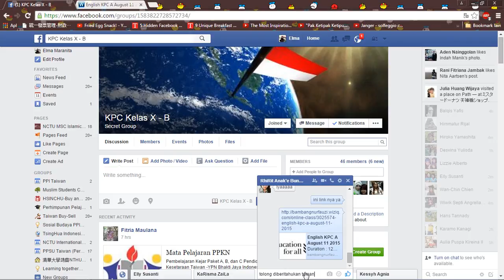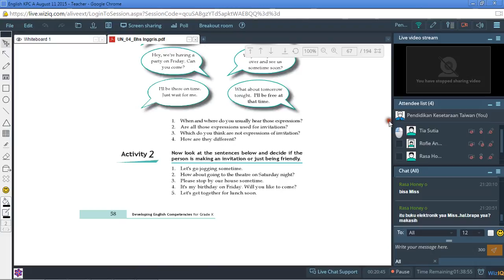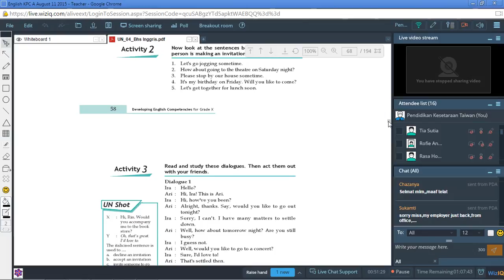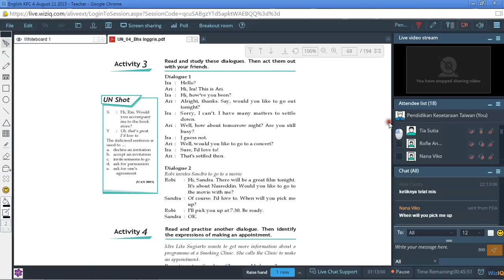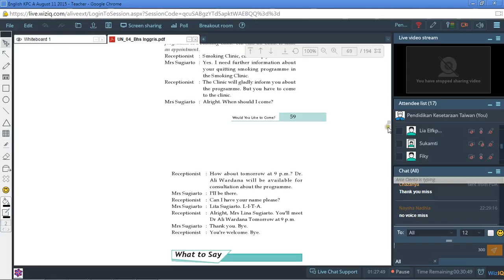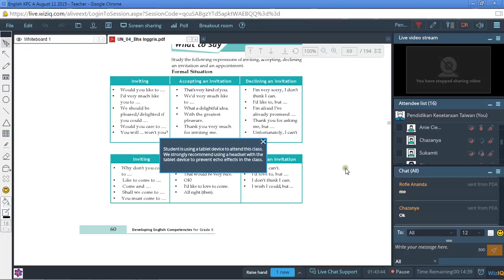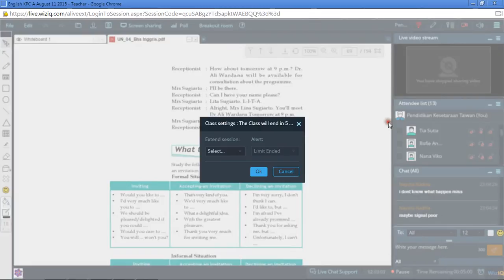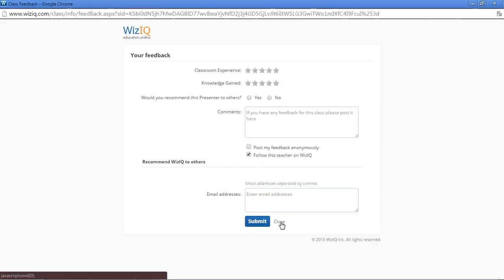English KPC A-B 11 Agustus 2015